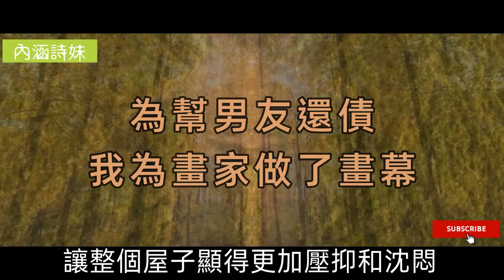男人被警察抓時，安靜地坐在原處吃完食物後束手就擒，只因一個女人。